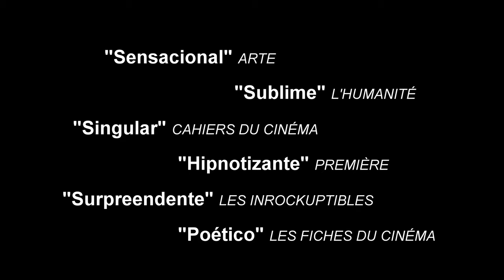Mercuriales • Trailer legendado • Estreia 18/AGO